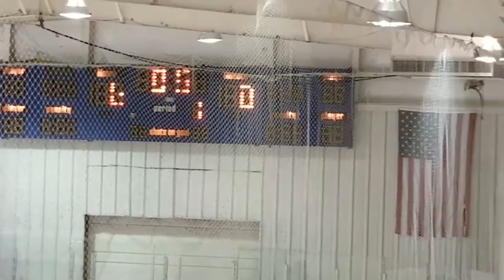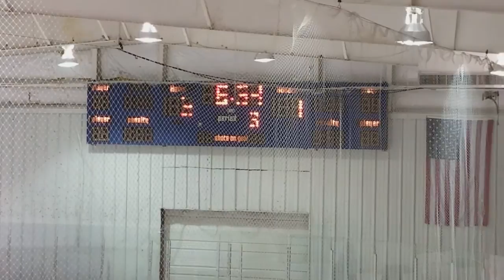Mayhem vs Knights - Final Playoff Game Spring 2017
(I mistakingly say 'Jackalopes' but it's the Knights)
Tulsa Oilers Ice Center Adult Hockey League
'D' Division or Bronze - Spring Final Playoff Game
Mayhem vs Knights - June 25th, 2017
Final Playoff Score: Mayhem 4 - Knights 1